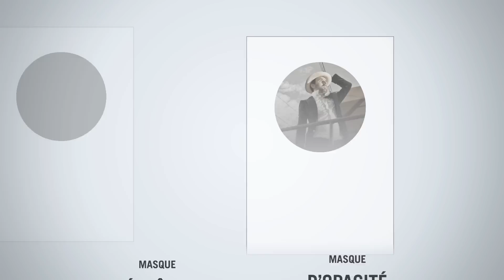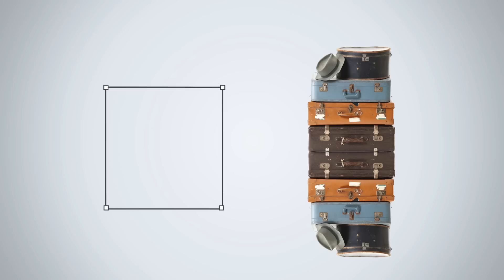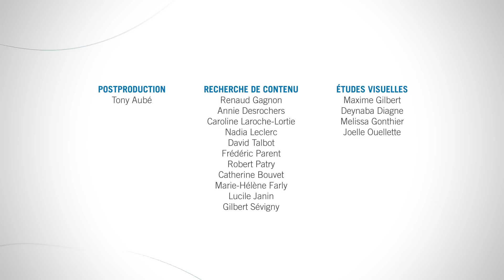Le masque d'opacité: cacher partiellement en dégradé de transparence [IDIKO-22_VECTORIEL]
Dans un logiciel vectoriel, l'utilisation d'éléments graphiques partiellement ou graduellement masqués permet d'obtenir des effets intéressants procurant plus de réalisme à certaines compositions.

Vidéo animée démontrant l'utilité du masque d'opacité.

CRÉDITS —
Contenu pédagogique: Jérôme Lessard
Rédaction: Mélanie Tremblay
Narration: Michel Binette
Design graphique: Caroline Pageaud
Animation: Simon Leclair
Postproduction: Tony Aubé et Nicolas Désy
Coordination et supervision: Antoine Viau

Programme de collaboration université-collège (PCUC)
Ministère de l'Éducation, du Loisir et du Sport (MELS)